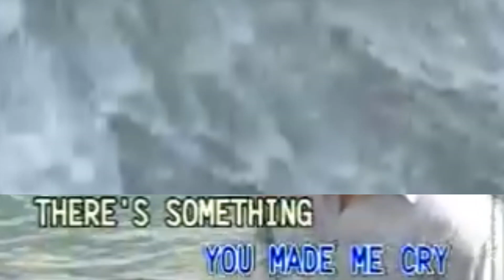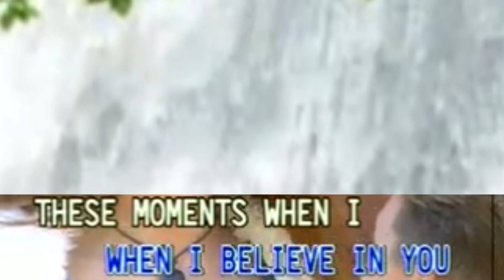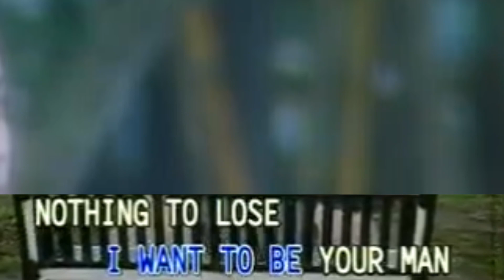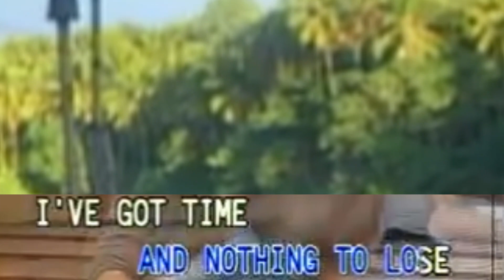3. Nothing To Lose